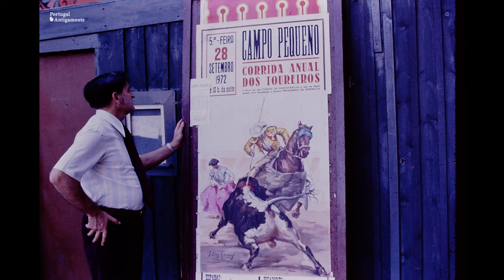Portugal 1972 - Registo de vários lugares - 71 fotografias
Em 1972, Portugal era governado pelo Estado Novo, um regime autoritário liderado pelo primeiro-ministro Marcello Caetano. O país estava enfrentando dificuldades econômicas e sociais, e muitos portugueses estavam insatisfeitos com as políticas do governo.
   Em abril de 1972, ocorreu uma grande greve de trabalhadores em Lisboa, que foi duramente reprimida pelo governo. Em julho do mesmo ano, o governo anunciou uma série de medidas de austeridade, incluindo o aumento do preço dos alimentos e a redução dos salários dos trabalhadores.

Portugal Antigamente
2019